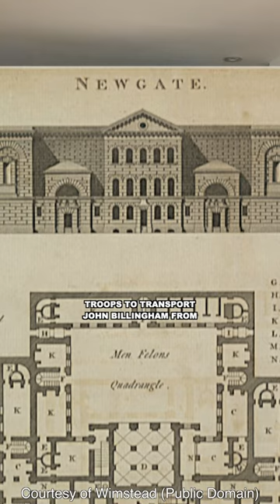Spencer Perceval: Assassination and Aftermath - Part 2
Part two on the assassination of Spencer Perceval - What happened to John Bellingham? How did the case go - Find out this and more in the video!